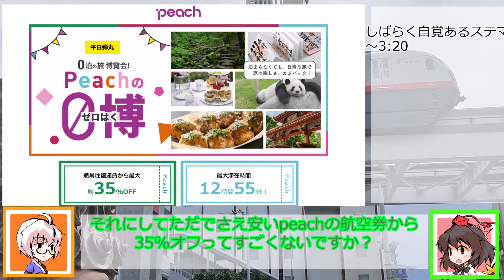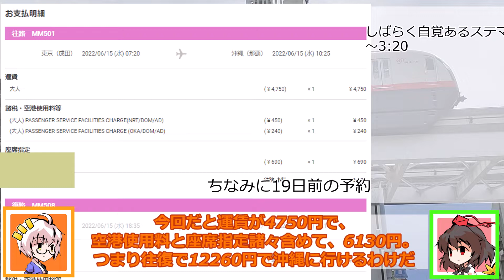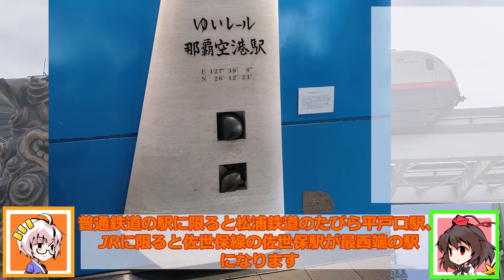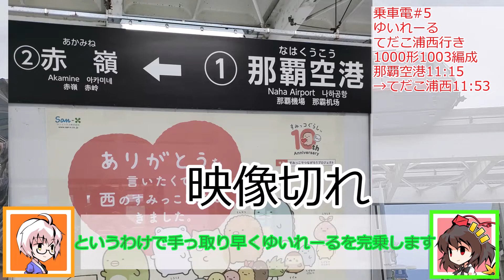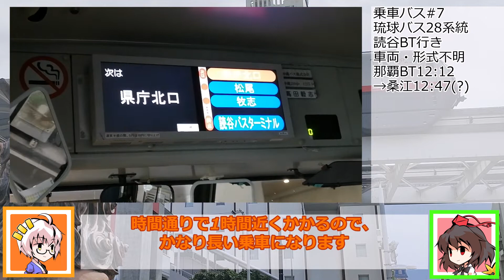【ゆっくり鉄道実況】ふらっと鉄道旅第23回 桃色の飛行機で行く！超弾丸沖縄旅行！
みなさまお久しぶりです。
今回はpeachの０泊運賃で沖縄に行ってきたのでその様子をお送りします。
沖縄県唯一の鉄道系交通機関を名鉄沼民から見た感じの動画に仕上がりました
今回は半ばリハビリとして作ったので編集ミス等ありましたらコメントお願いします

この旅を再現した旅程を組みたい方は、peach0泊運賃は閑散期に設定されているお得なプランなので、設定時期を見逃さないように、peachのメルマガを登録することをおススメします

ajapaのBGM,ニコニコモンズ、魔王魂、YuzuSound、

追記:予告編作ろうとしたシリーズが機材トラブルにより動画化できなくなったので当面先送りとします